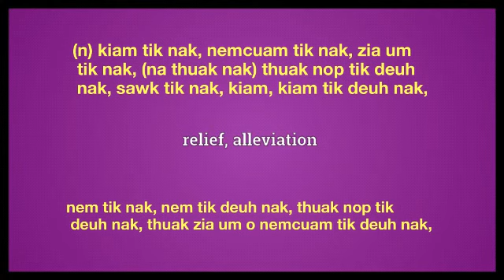mitigation meaning in English Ngawn